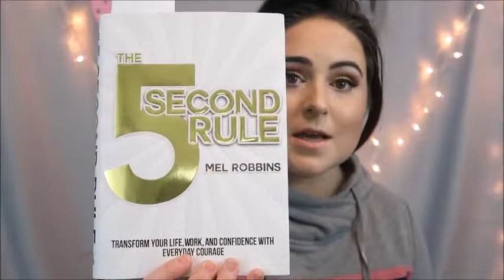What's been going on.. Life update.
Hey guys!

I deeply apologize for my lack of videos and explain everything in this video! I hope you enjoy! There are more videos to come!

S H A N N O N